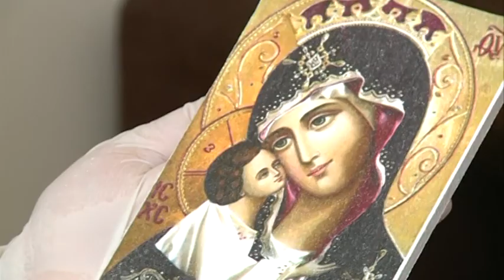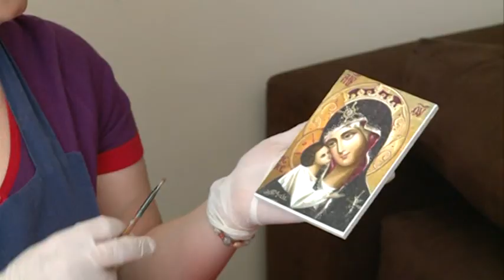Jutarnji Program TV BN - Ikone Dekupaz - Pale